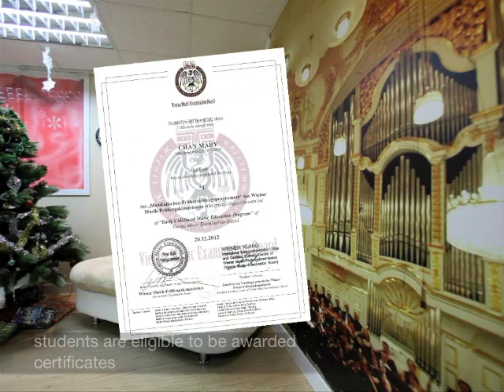Early Childhood Music Education program by Wiener Klang (Eng)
Wiener Klang is the only Certified Training Centre authorized by Vienna Music Examination Board in Asia. It aims to offer professional music training to people of any age. It offers Early Childhood Music Education program, Certified Trainer Course, piano and violin lesson and Graded Music Examination administration for Vienna Music Examination Board.